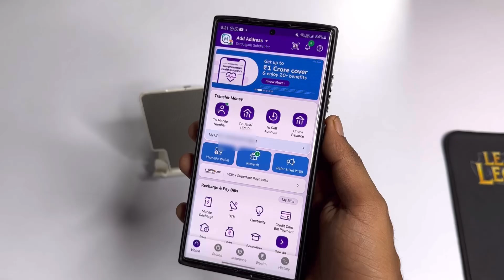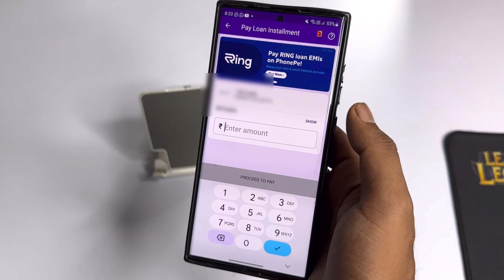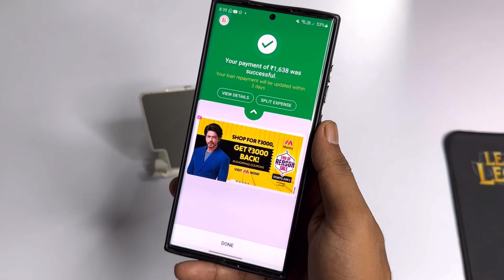Phonepe se Emi pay kaise kare | How to pay loan in phonepe | Phonepe se kist kaise jama kare